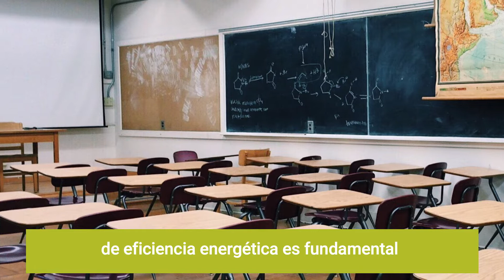Mainstream - Convenio Colegio Río Loa de Calama